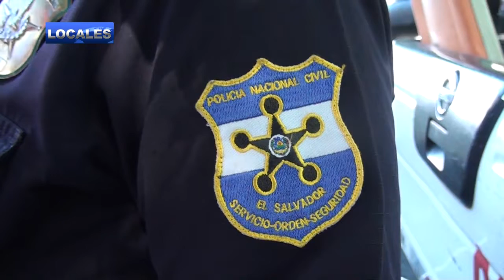CAPTURAN A HOMBRE POR VIOLACIÓN